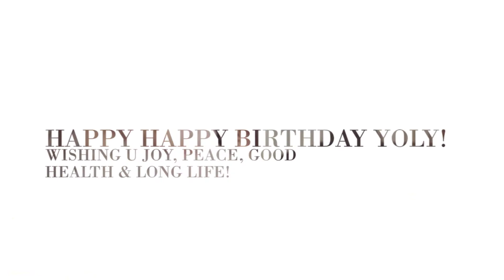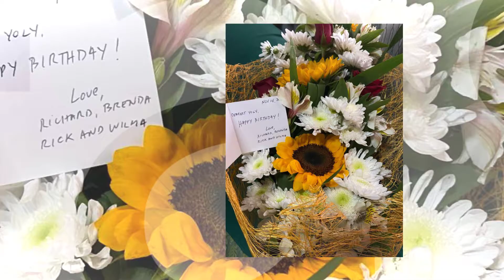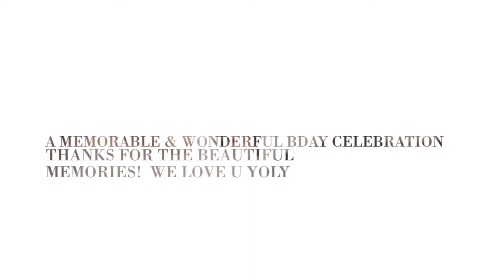YOLY’S BIRTHDAY CELEBRATION @THE FRAZZLED COOK - NOVEMBER 14, 2020